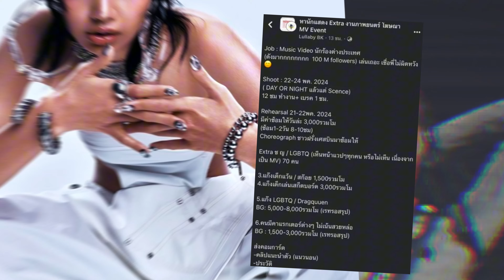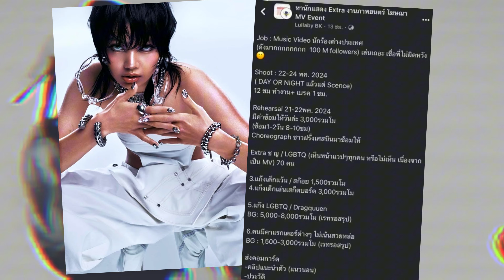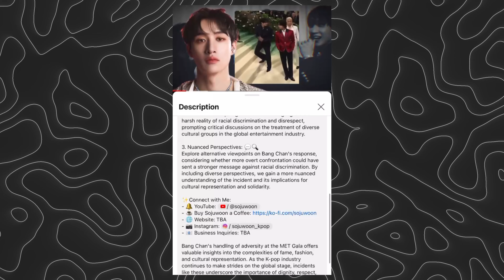[SOJUWOON] "Inside Lisa's 'ROCKSTAR': Haunted Mall & Chinatown Takeover" | Kpop News🌟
Get ready for Lisa from BLACKPINK to take the K-pop world by storm with her solo track 'ROCKSTAR.' On June 26, she dropped a jaw-dropping teaser that has fans buzzing. From filming in an abandoned haunted mall to shutting down Bangkok's iconic Chinatown, Lisa's bold moves and commitment to inclusivity have everyone talking. Discover the details behind her unprecedented solo venture and the excitement surrounding its release.

Key Points:
1. Teaser Release and Fan Frenzy: 🎬🌟
Lisa's 10-second teaser for "ROCKSTAR" showcases her signature glamor and hints at a grand production, igniting worldwide fan anticipation for her solo debut.

2. Bold Filming Locations: 🏢👻
Lisa filmed parts of her MV at the haunted New World mall in Bangkok, adding an eerie and unexpected dimension to the visual narrative, promising fans an extraordinary experience.

3. Chinatown Shutdown and Compensation: 🏙️💸
Lisa shut down Yaowarat Road in Bangkok's Chinatown for filming, compensating each shop with 20,000 Thai Baht (approx. 540 USD), highlighting her dedication and the scale of her solo debut.

4. Inclusivity and Fair Compensation: 🌈💃
Lisa's MV casting included diverse participants like motorcyclists, skateboarders, and LGBTQ individuals, with fair pay rates reflecting her commitment to inclusivity and artistic integrity.

Lisa's "ROCKSTAR" solo debut is set to be a groundbreaking moment in K-pop, with bold filming choices and a commitment to inclusivity and fair compensation. Fans are eagerly counting down to the official launch on June 28 (KST), anticipating an unforgettable musical experience.